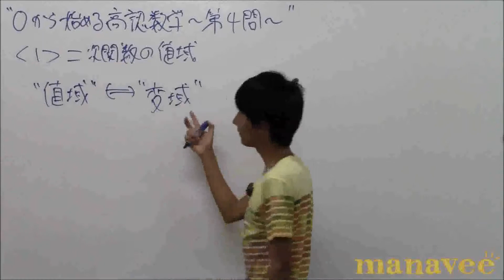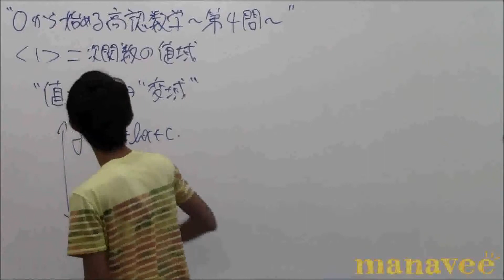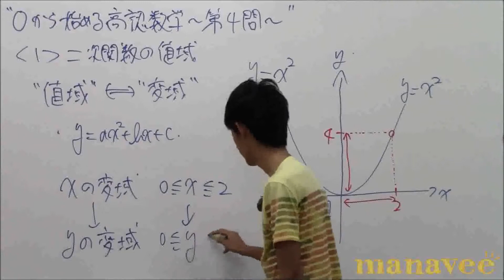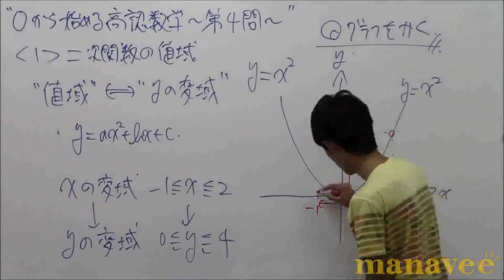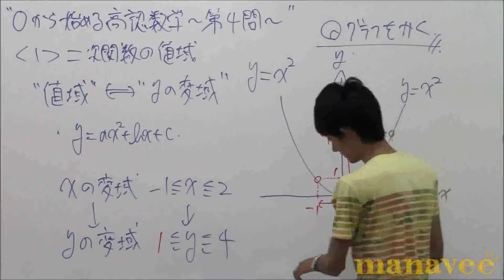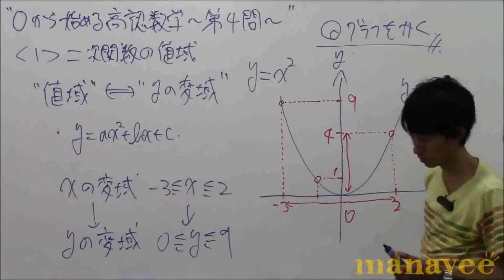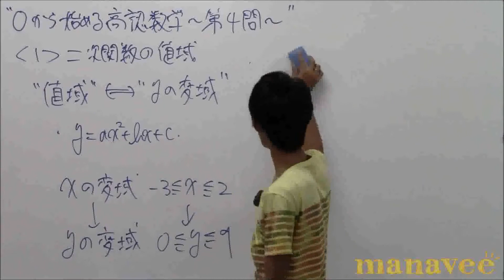&lt;1&gt; 二次関数の値域-2